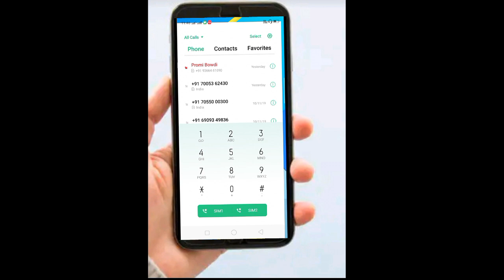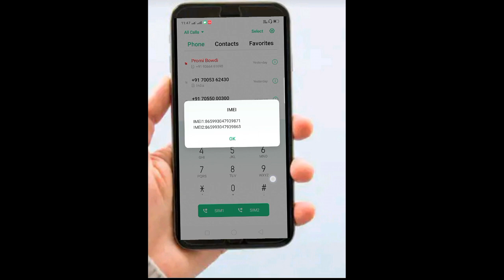How To Check IMEI Number To Any Mobile ll Basement Of Entertainment ll